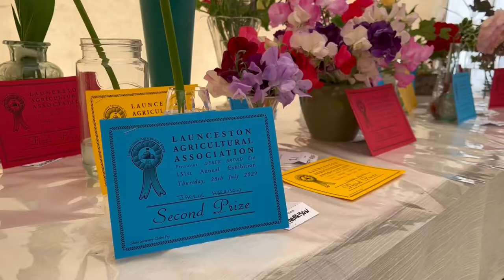Launceston Agricultural Show 2022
It was a busy day at Launceston agricultural show and our Editor, Zoe Uglow and reporter Scarlett Hills-Brooks spent the day speaking to all the exhibitors, traders and show goers who attended the 131st event at Kennards House.

Take a look at what we got up to on the day!

For more information take a look in last week’s paper for interviews and pictures!